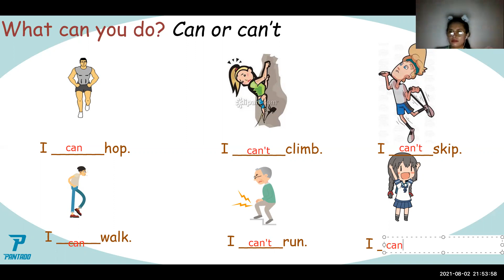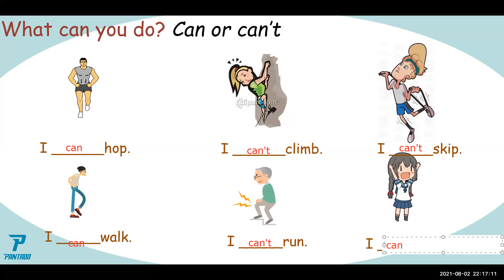PK2103032- 08-2-21 - 51.1: ACTIONS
LEVEL 1-  51.1: ACTIONS